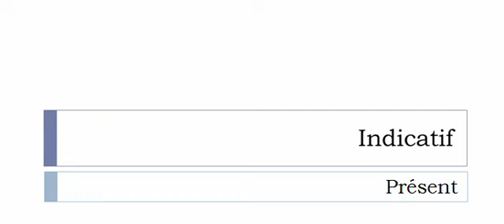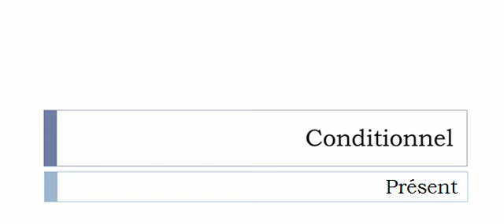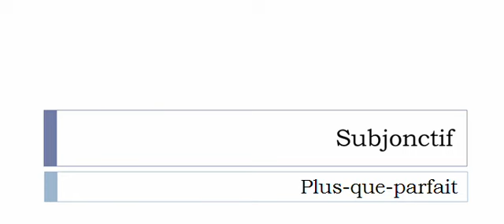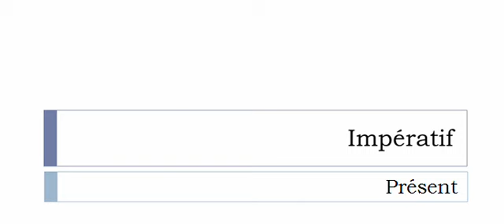Imparare il francese = Coniugazione = Tolérer